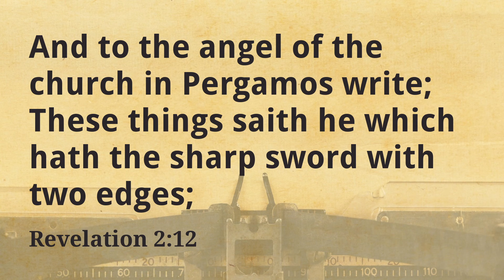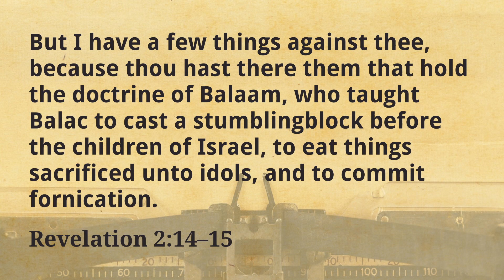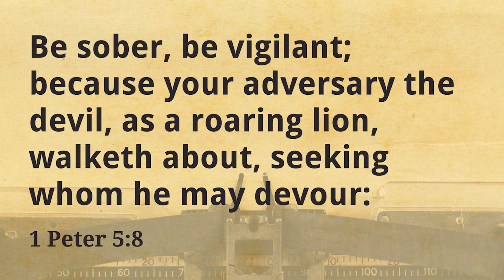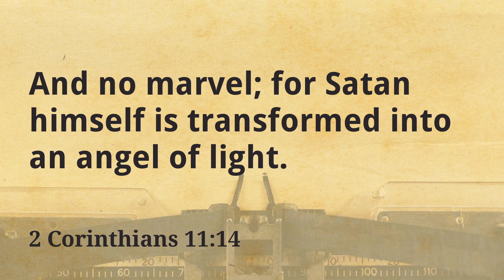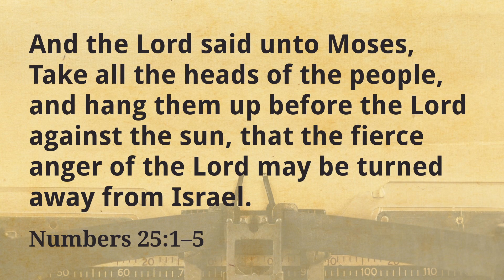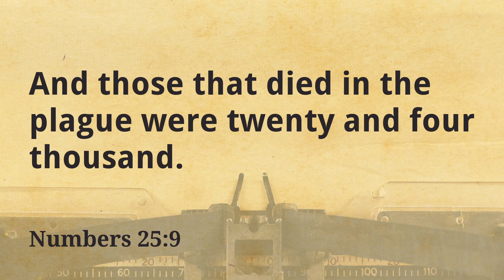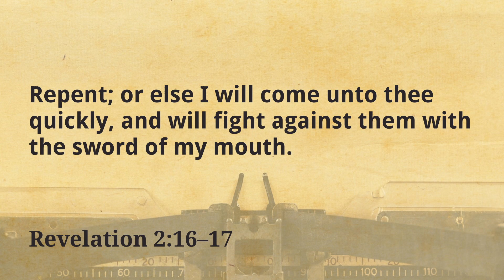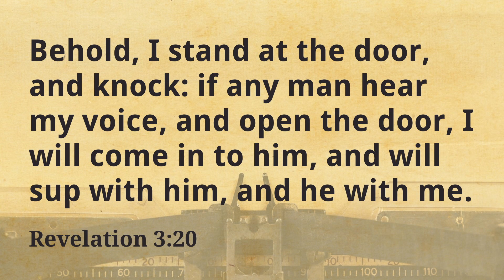2021-09-05 Pergamos, The Compromising Church (Missionary Kim)